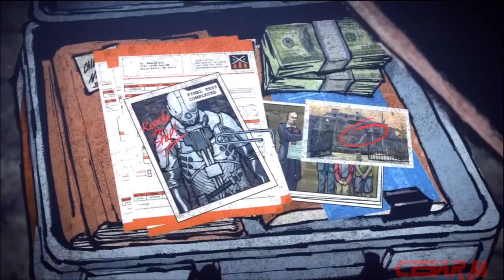Infamous 2 gameplay (Español Latino) Parte 19